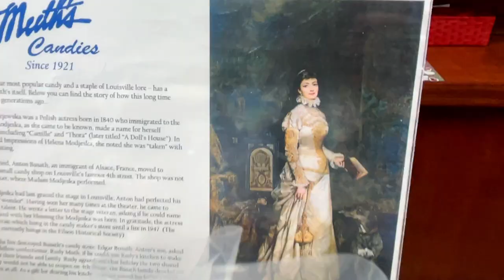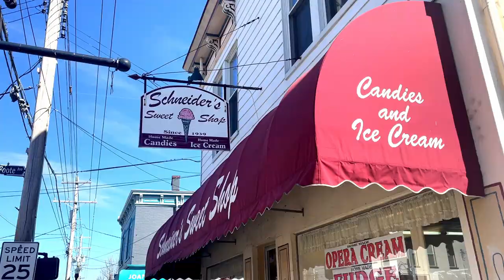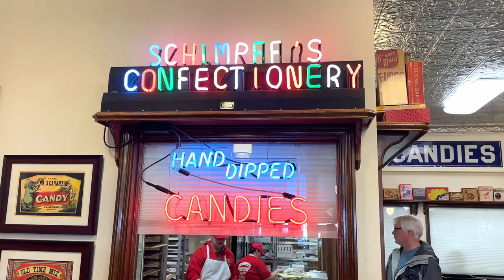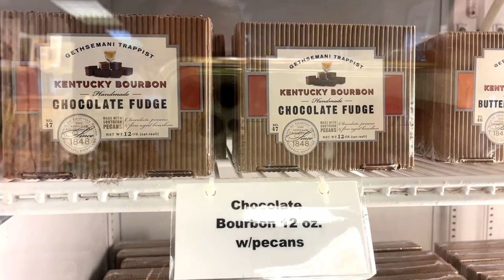KENTUCKY CANDY - Top 3 Iconic Kentucky Sweets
We travel the state of Kentucky in serch of Candy, Kentucky Candy.  Candy that is only found or made famous in the Bluegrass State.  We give you are top three favorie candies and Kentucky candy stores.

First  up is Muth's Candies. Traditional candy shop filled with artisan goods, including bourbon balls & Louisville modjeskas.  Modjeskas are their biggest sellers by far.  They are a marshmellow cream surrounded by the smothes carmal.  Modjeskas were so rich and beautiful they were actually named after a gorgeous Polish actress, Helena Modjeska.  They also sell Kentucky favorites, like chocolate horse shoes and bourbon balls.

Next we go to Bellvue, Kentucky, just over the river from Cinncinati, Ohio. To family owned and opperated Schneider's Sweet Shop founded in 1939.  There biggest selling candy are Opera Creams.  A thick cream center covered in chocolate.  They got their name Opera Creams because they use to be gifted to guest of the Cinncinati Music Hall during Operas.

Next up is honorable mention, Ruth Hunt Candy Located in Mt. Sterling, KY and Lexington, KY.  They are most famous for their Kentucky Pulled Cream Candy.  Wipping cream and sugar pulled into a taffy that melts in your mouth.

Other honorable mention, It didn't make the list because it's technically located next to Louisville, KY across the river in Jeffersonvill, Indiana.  Schimff's Confectionery.  Schimff's Confectinery in one of the oldest candy stores in the U.S.  It's been family owned and opperated since 1891.  And their signiture piece they make is their cinnamon red hots that they made since the begining and still make today.  You can actually watch them being made and sample hot off the press.

Our number one spot had to go to the fudge making monks!  Abby of Gethsemani in Trappist,  Kentucky is home to an order of monks.  You can acctually visit these monks and watch them pray and sing.  In a small gift shop you can purchase their fruitcake or fudge.  They are most famous for their bourbon fudge.  They make this fudge with no outside help in order to support themselves.